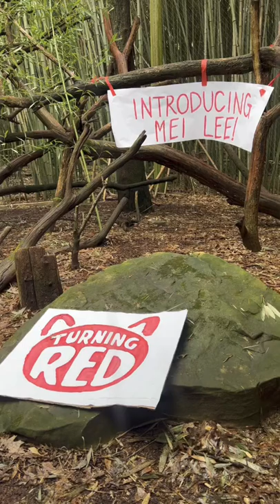Introducing Mei Lee at the Nashville Zoo in support of the release of Pixar’s Turning Red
In support of Pixar releasing Turning Red on March 11 on Disney+, the Nashville Zoo introduced the world to Mei Lee, one of their new red pandas.

Make sure to check out Turning Red as it’s an incredible film.